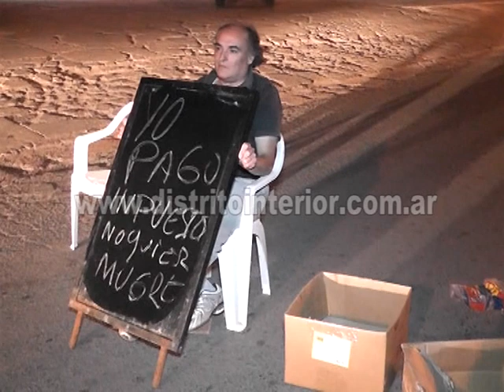Omar Olaizola Corte de calle en protesta